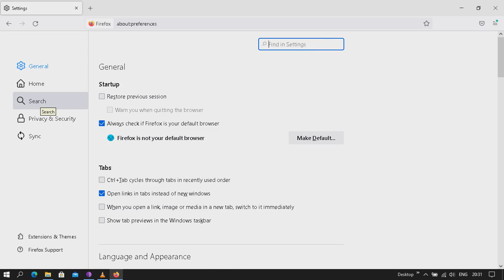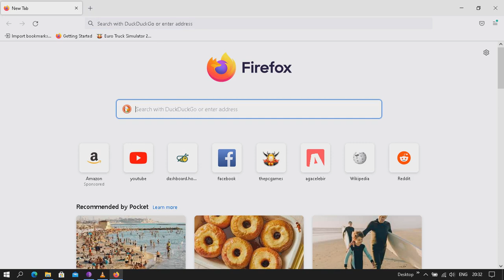How to change Firefox's default search engine? From Google to DuckDuckGo ,Wikipedia,Bing .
In this video , i have shown how to change your default search engine in Firefox Browser. bRo   brings you tips ,tricks ,tutorials and finds out about the best  in your computer.